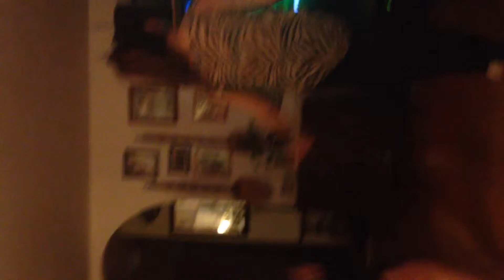Gigi & Mom dancing!